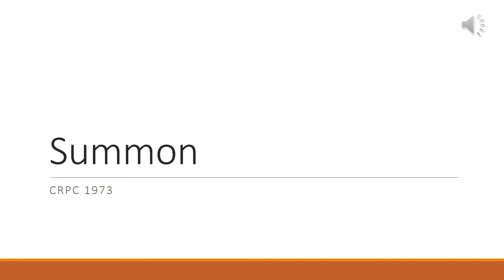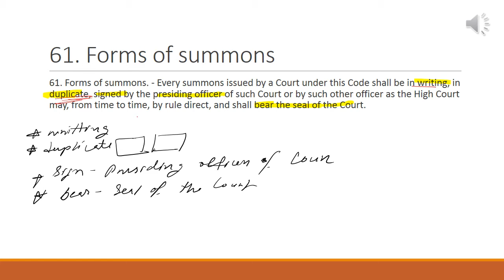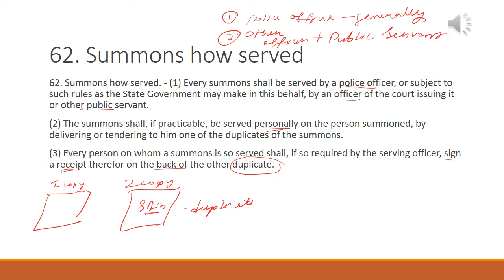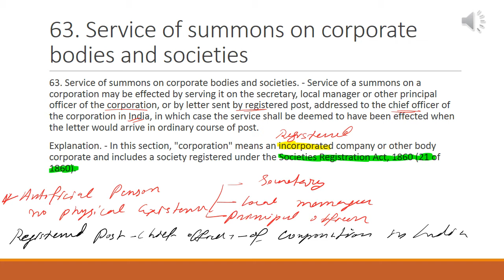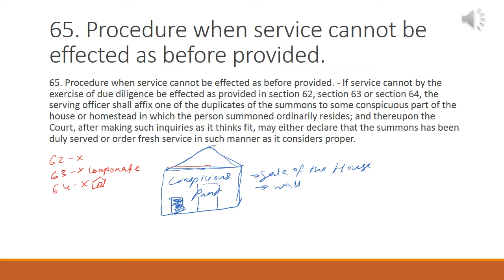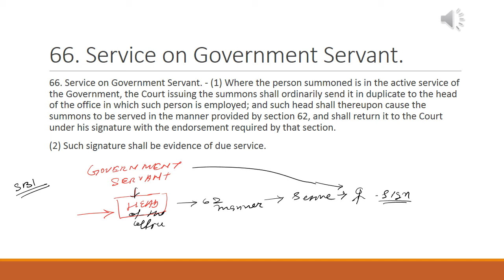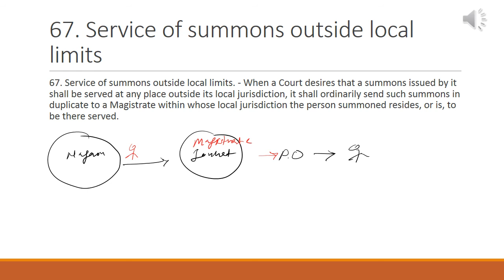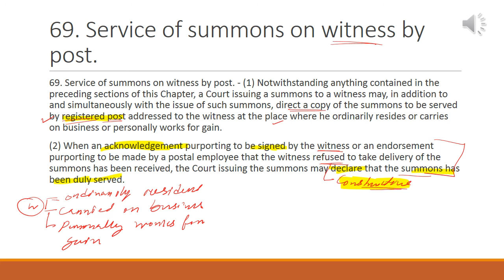Summons Sec 61-69 CrPC / Revision